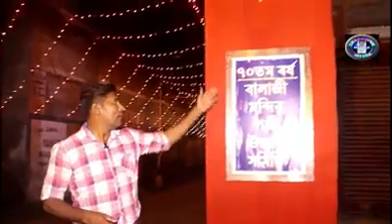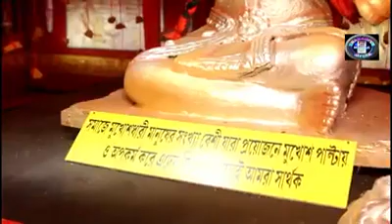KHARAGPUR Top 10 DurgaPuja pandal